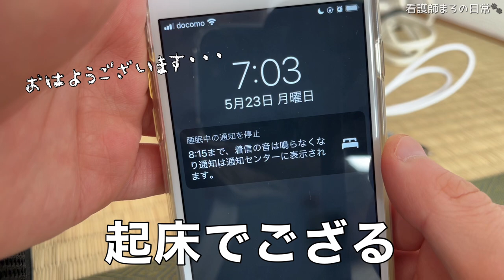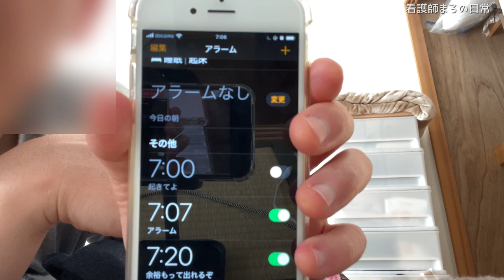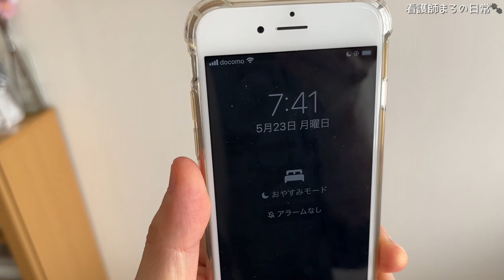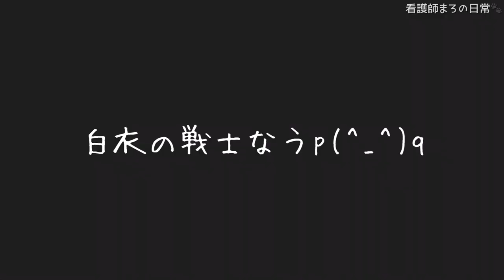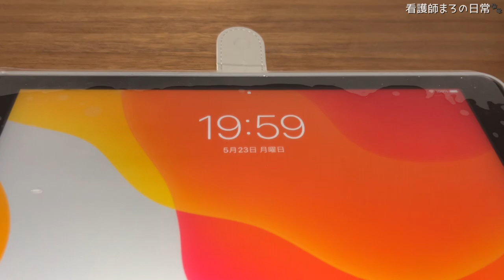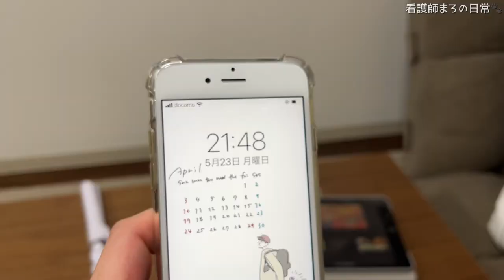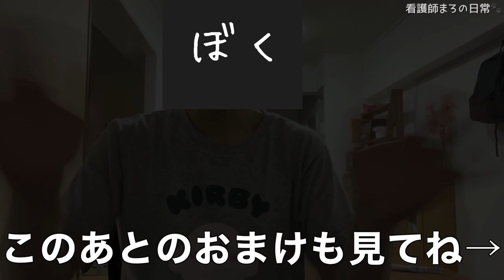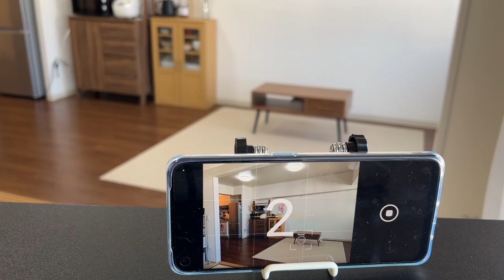【全部見せます】普通の看護師がYouTubeでお金を稼げるようになるまでのメイキング｜副業ルーティン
◆前回の動画も見てみてね！
看護師まろです🐌最後まで見てくれてありがとう！
YouTube撮影って…想像以上に地味なんです😂でも、自分の日常をこんな風に客観的に見つめ直すことって、YouTubeを副業にしていなかったらあり得なかったかも！普通に過ごしてたら気づかなかったこと、動画撮影・編集をする中でたくさん感じます。
お金の問題を解決するために始めた副業だったから、真剣になりすぎちゃうところもあるけど…
今では生活の一部として、楽しみながら続けてます！
今日は動画の最後におまけシーンも追加したけど、最後まで見てもらえたかな？？

学生時代の【奨学金1000万円】の返済を目的にYouTubeをやっています！
みなさんの応援が本当に励みになっています😢✨
【次回の生配信予定日】
✨5月30日　21:00~22:30予定✨
ゆるゆるお話ししましょう！(^^)/
ーーーーーーーーーーーーーー
💡一人暮らしで役に立ったものたち💡

電話は最初だけ！あとはLINEで丁寧に職場紹介してもらえるよ！
🌱料理関連
とにかく時短料理！な日はオイシックス🍽️
50％Offの春割やってる今が買い！

姉が3kg痩せたファンケルの発芽米🍚
糖質の吸収を抑えてくれるので
ダイエットに必須の食材です！💪

タンパク質不足で疲れや浮腫みが出やすい😢
プロテイン飲んでるとシャキッと働ける！
🌱節約術
申し込み５分で完了！毎月の電気代が約1000円安くなった💡

⇒ガス代を毎月5%安く🔥スマホで申し込むだけ！
🌱日用品
アトピーの僕も1週間で痒み止まったダニシート😭✨

花粉やダニ対策で買った布団！
丸洗いできるのが本当に助かる✨

■SNS－YouTubeでは話さない日常を書いてます🐌
Twitter│最新情報やYouTubeの裏話！

Instagram│自炊の写真を載せてます！

お手紙等はこちらからお待ちしてます✨

匿名で欲しいものリストのプレゼントを贈る方法はこちら✨